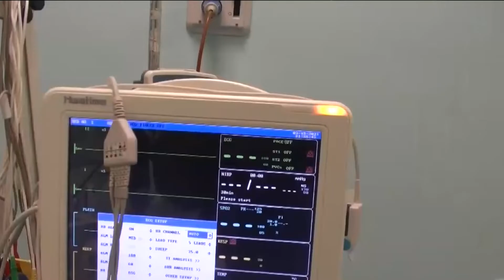Violenza sessuale all'ospedale S.Elia di Caltanissetta. Indagato un infermiere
Le indagini della Squadra Mobile hanno permesso di raccogliere gravi prove a carico dell'indagato, tanto che la Procura ha chiesto ed ottenuto la misura cautelare.
Il gip ha disposto l'interruzione dell'esercizio dell'attività professionale per 11 mesi e l'Asp ha già avviato le procedure disciplinari.